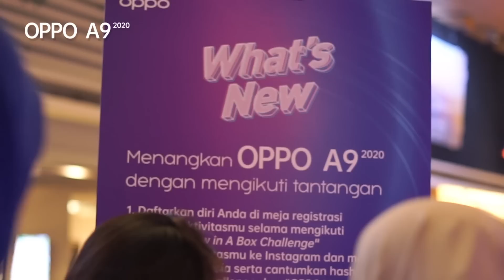OPPO A9 2020 | What's in the Box?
Siap untuk temukan yang baru? Ikuti tantangannya dan dapatkan OPPO A9 2020!

O-Fans, kunjungi Kota Kasablanka sampai dengan 8 September 2019 untuk temukan kejutan What's in the Box!

Nantikan kehadiran OPPOANewLevel.